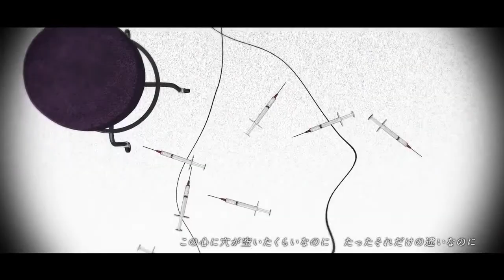【UTAU】The Disease Called Love | Naomi & Alex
UST: 咖喱饭
UTAU: Tekioto Naomi & Tsugioto Alex

Ya que Tsugioto Alex esta enamorado de Naomi, ademas de que muchas veces  a Alex le cuesta admitir su amor hacia Naomi pensé que seria una canción perfecta para ellos.

¡No he muerto! pero la escuela no me ha dejado mucho tiempo,  así que hice este cover de rapidito, espero les guste.